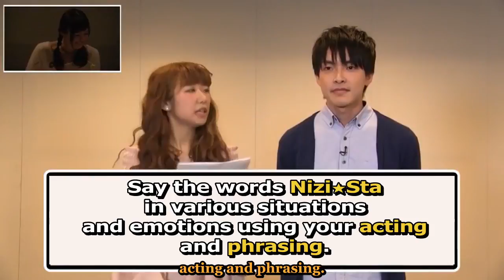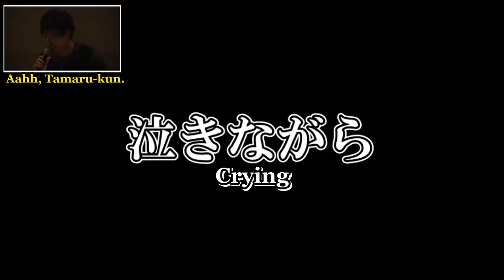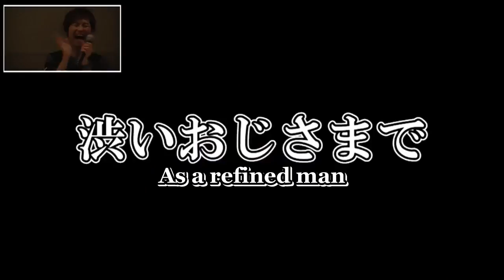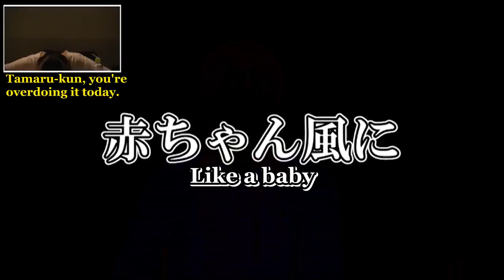How expressive can a seiyuu be? [NiziSta]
[Voice Talent, Set Talk, and Acting #07]

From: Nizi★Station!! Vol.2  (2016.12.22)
Main MC：Yonaga Tsubasa, Nishi Asuka
Corner Guest: Satou Arise, Tamaru Atsushi

「ニジ★ステーション!!」Vol.2 (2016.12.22) より
 メインMC：　代永翼・西明日香
コーナーゲスト：　佐藤有世　田丸篤志